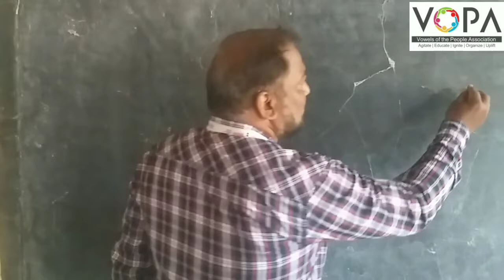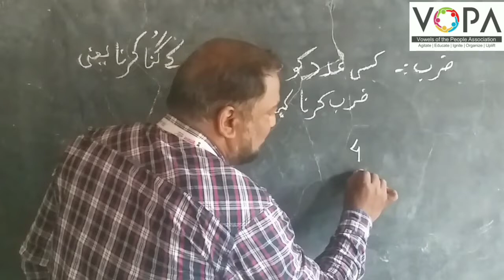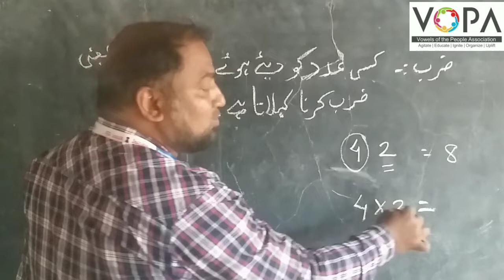4th | Maths | Chap no.13 | ضرب : حصہ 2 | VSchool